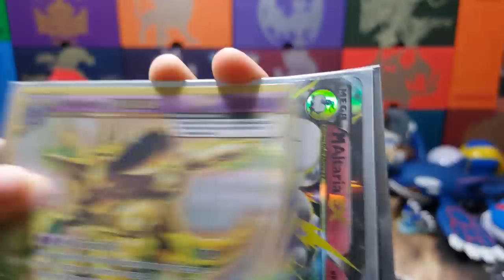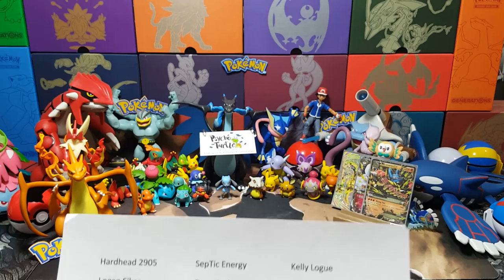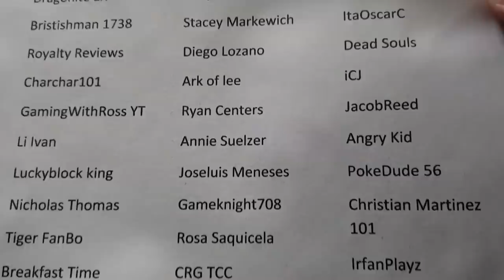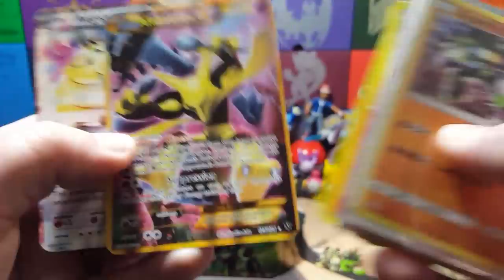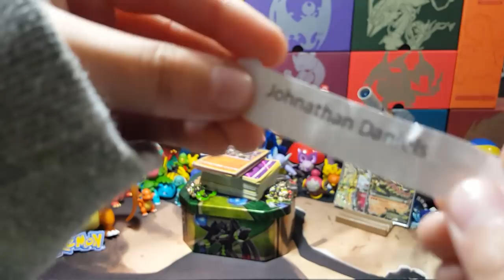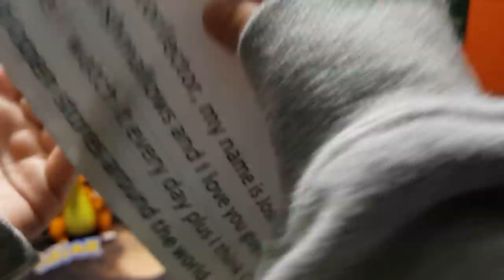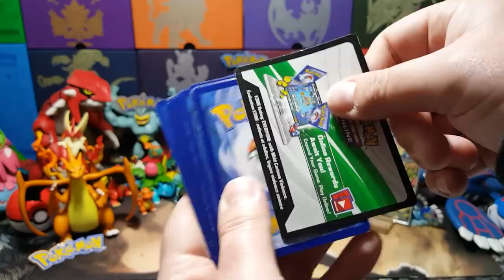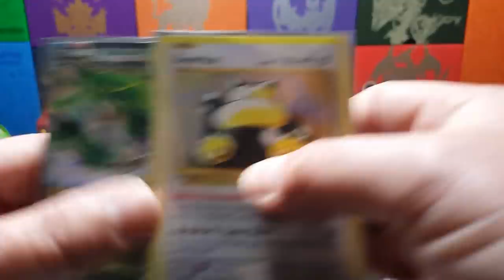POKEMON Friday Freeday #15!!! INSANE FANMAIL!! EPIC GIVEAWAYS and TONS of SHOUTOUTS! Part 1 of 2...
Today is the BEST day ever! Its FRIDAY FREEDAY! Wait until you see all the epic fanmail we open!!! Loads of suprises!!! Then check out our giveaway where you just might see your name appear on our channel!!! Like learn how the giveaways work and pack battle against us challenge!!